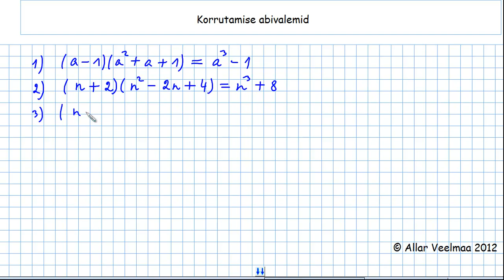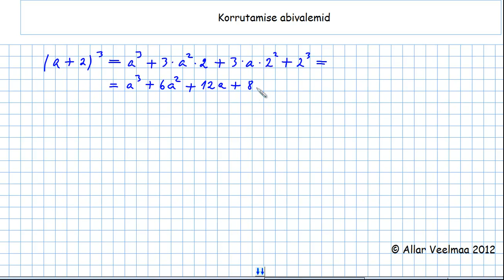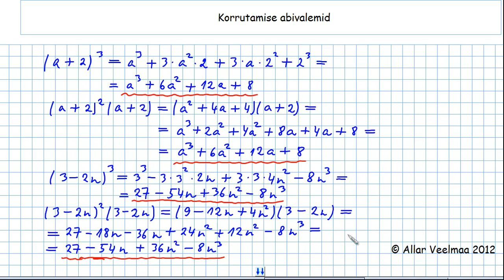Korrutamise abivalemid II osa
Vaadeldakse kuupide summa ja vahe ning summa ja vahe kuubi valemite kasutamist. Video autor on Loo Keskkooli matemaatikaõpetaja Allar Veelmaa.